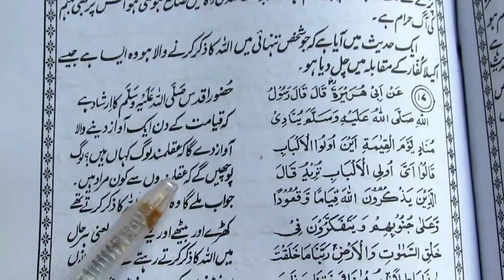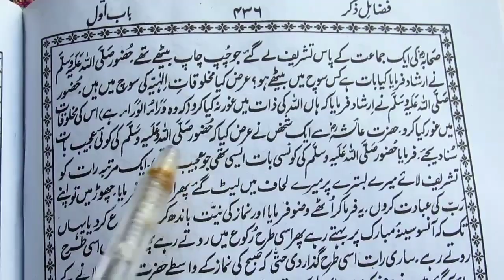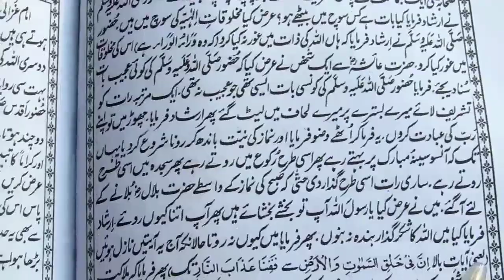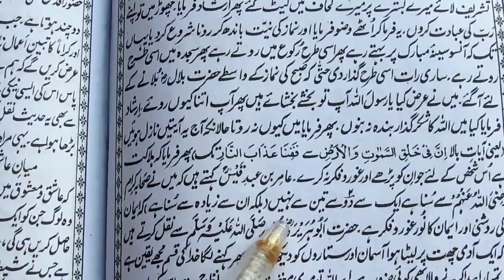tablighi jamaat ki haqeeqat / Fazail e Amaal / zikar ki hadees / amar bil maroof nahi anil munkar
tabligh
dawat o tabligh
tablighi jamaat
tablighi jamaat ki haqeeqat
fazail e tabligh
tablighi bayan
dawat e tabligh
bayan about tablighi
tablighi
fazail e tabligh hadess no 01
fazail e amaal
fazail e amal ki haqeeqat
tableegh
dawat e tabligh k faidey
tabligi
tablighi nisab
tablighi jamat
tabligh ki haqeeqat
fazail
importance of dawat e tabligh
fazail e sadaqat
fazail hadith
fazail e sadqat ki ebarat
Fazail e Amaal
Fazail Amal
Fazail Amal Kitab
Faisal Amal
fazaile aamal
fazail e amaal hadees
Fazaile Amal
fajayle amal